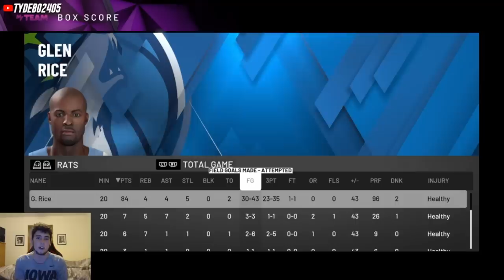GALAXY OPAL 12-0 REWARD GLEN RICE GAMEPLAY! HE HAS THE BEST RELEASE IN NBA 2K20 MYTEAM!